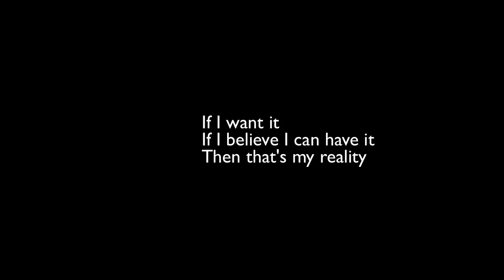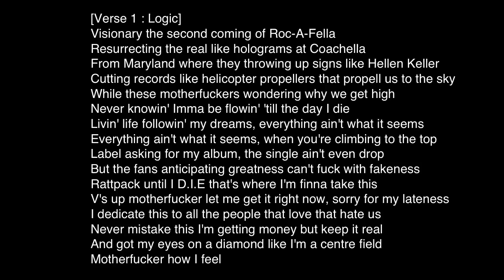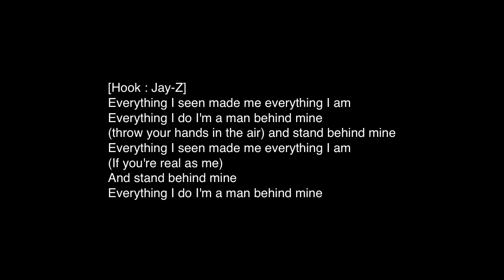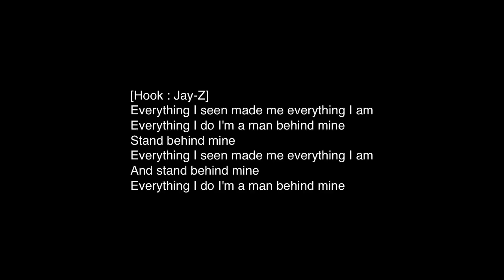Logic - Everything I Am ft. Hit-Boy & Audio Push HD [Lyrics] 2014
2014 song by Logic.